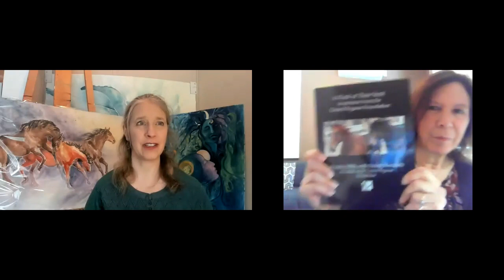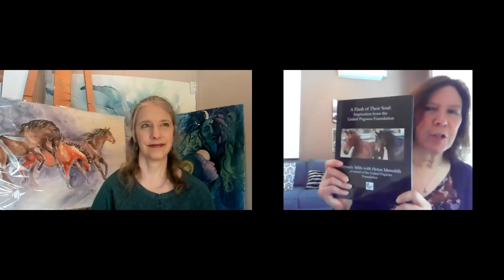My Wild HeARTed Collab with Wendy Mills: Creative Freedom, Soul Purpose, Horses!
This week's video features special guest Wendy Mills, of Wendy Mills Nature Photography, and our artistic collaboration to benefit the United Pegasus Foundation horse rescue.

Discover the inspiring story of the horses as well as insight into the creative process. Wendy's story is inspiring for anyone who wishes to follow a soul calling to create!

00:00 Video introduction
03:21 Wendy's story
10:34 Some horse stories
13:48 Why should we care about these horses?
19:50 Another horse story
21:25 Creating the photographs
26:14 Creating the painting
32:36 Honoring the spirits through giving back

(100% of profits from her horse prints and book benefit United Pegasus Foundation)
🏇📖Purchase Wendy's book, "A Flash of Thier Soul: Inspiration from the United Pegasus Foundation" and other horse gifts on the United Pegasus Foundation website. All purchases benefit the horse rescue

NOW THROUGH APRIL 30: BREAKING FREE FUNDRAISER!
🏇🐎🐴A portion of the proceeds from everything you purchase from me will go to support the rescued Thoroughbred Horses of United Pegasus Foundation.

✅ I will donate 30% of the proceeds from the original painting Breaking Free and 100% of net proceeds of the print to UPF to help build their new facility
✅ 10% of net proceeds from everything else in my web and Etsy stores in April (including custom art pieces) will also go to help the horses.
✅ I will also donate 20% of proceeds from all private sessions in April.